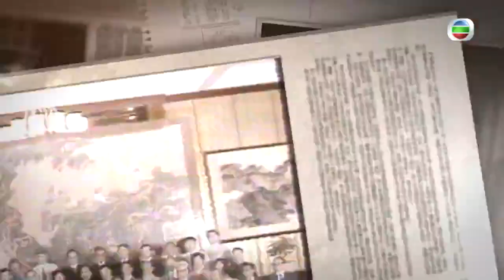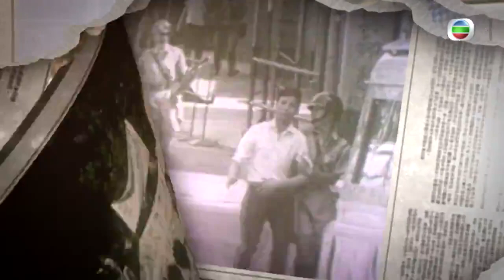李靜和高禮澤2004年雅典奧運贏得男子雙打銀牌 是香港回歸後首面(奧運)獎牌 - TVB新聞檔案-TVB News-香港新聞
2004年雅典奧運，香港乒乓球代表李靜和高禮澤贏得男子雙打銀牌，重溫當年兩人在返港航班上的訪問。

乘坐十多小時飛機，高禮澤和李靜下機前露出倦容，在機上知道有祝捷活動都有一點緊張，不過回港後第一件事竟然不是休息。

奧運男子乒乓球雙打銀牌得主李靜表示：「很高興、很多謝他們(香港市民)對我們的支持，我在這裡再次多謝他們對乒乓球的支持。(日後)我們只會做到更加好，不會給壓力自己，爭取打好每一次比賽，取得好成績。我回到香港最想練球，因為我自從比賽結束後，十天都沒有接觸球拍。」

被問到今次返港感覺有甚麼不同，奧運男子乒乓球雙打銀牌得主高禮澤稱：「今次好特別，因為今次在奧運可以取得銀牌，現在心情我覺得比在雅典時還要興奮。緊張就不會，不過就很開心，因為可以跟香港人一起分享這項榮譽，自己覺得很開心。我們現在都想練球，因為有十天沒有打球，現時有點手癮。」

李靜和高禮澤這面銀牌是香港回歸後首面(奧運)獎牌，亦是男子運動員歷屆最好的成績，得獎後有較大壓力，希望能夠繼續專心練習，在下屆北京奧運再奪佳績。

相關影片:
1. TVB午間新聞 -民陣宣布解散 指成員團體過去一年多受打壓 召集人入獄 秘書處已無法運作 民陣約160萬元資產將指示民陣資產託管團體捐予合適團體-香港新聞-TVB News-20210815
2. TVB午間新聞 - 香港新增兩宗新冠病毒輸入個案 包括昨日初步確診 赤柱一名38歲外傭 帶有變種病毒且病毒量高 她到過多個地方納入強制檢測-香港新聞-TVB News-20210814
3. TVB無綫 730 一小時新聞 - 新增2宗新冠病毒輸入個案 包括昨日公布初步確診 赤柱一名38歲外傭初步確診少於5宗 －香港新聞-TVB News-20210814